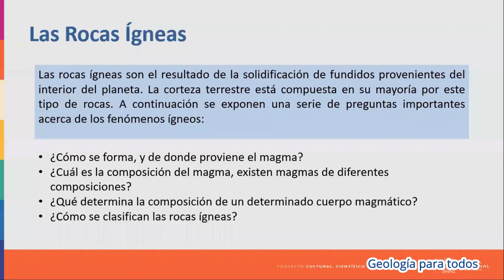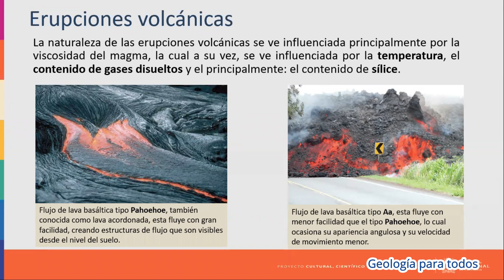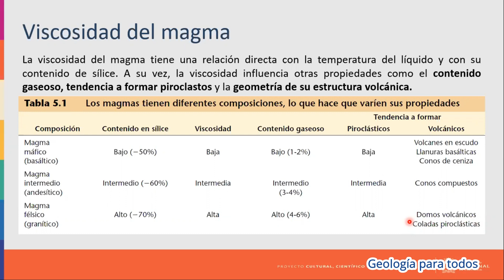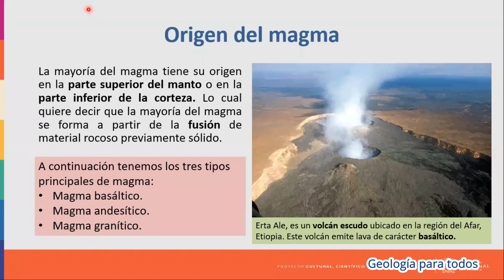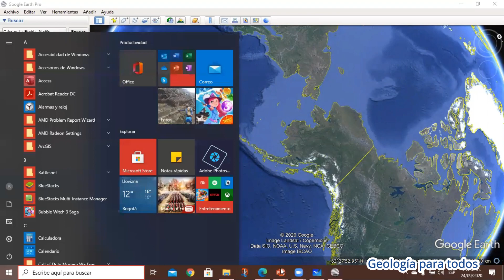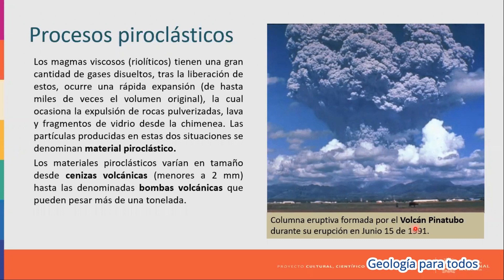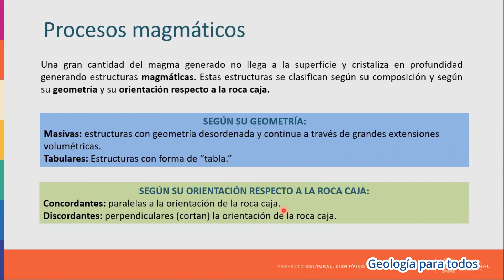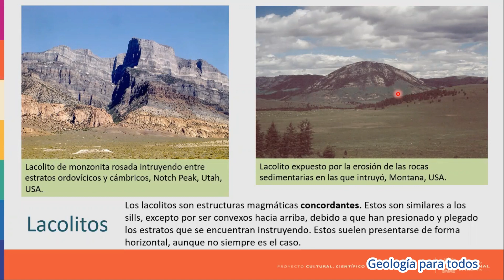Clase 8. Rocas ígneas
En esta clase se concluye lo relacionado a rocas ígneas. Se abordan geomorfología, tipos de rocas ígneas, ambientes de formación con la ayuda de Google Earth en las explicaciones.